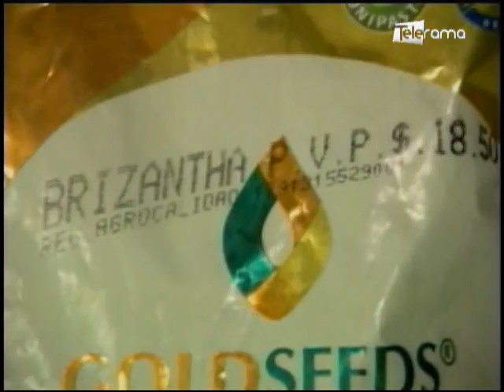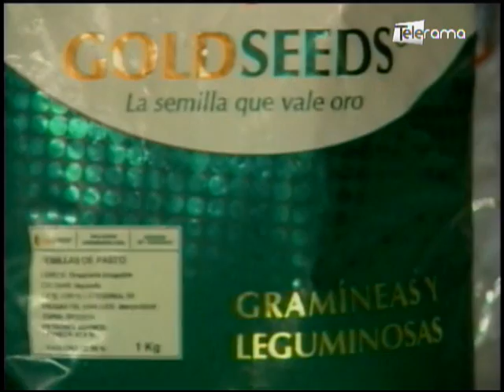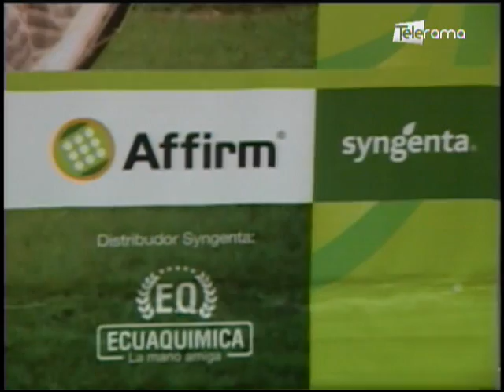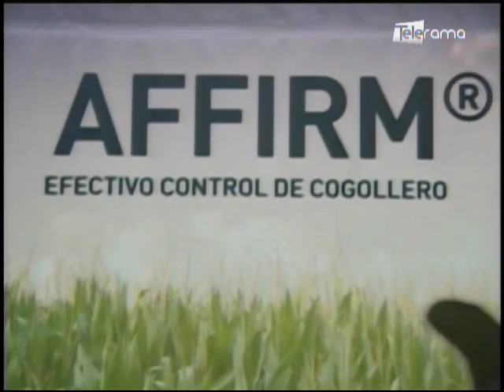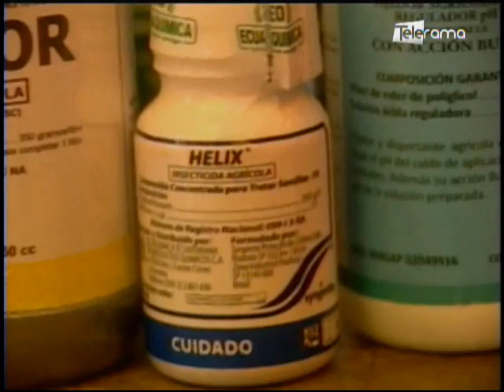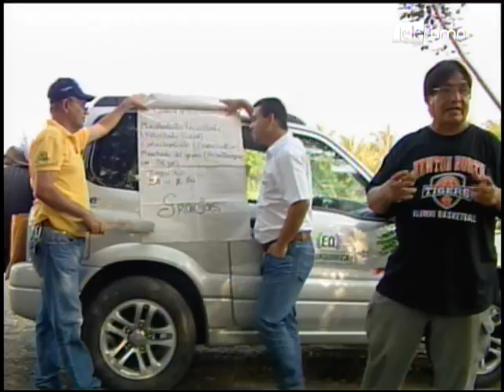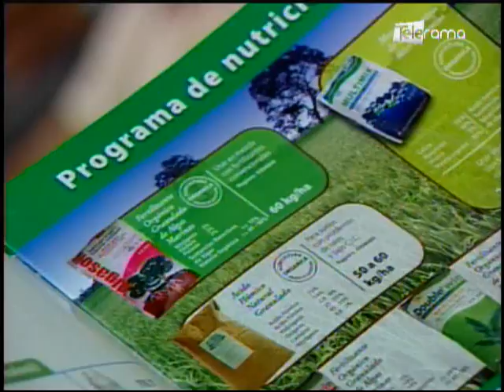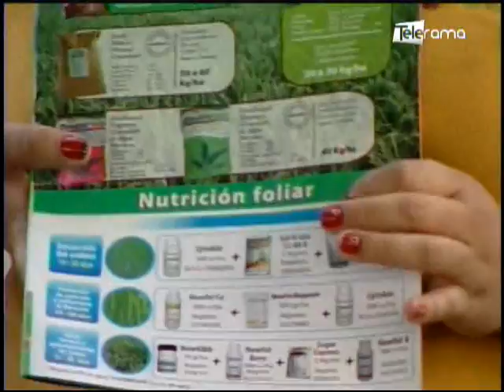Ecuador Agropecuario 31-10-2017